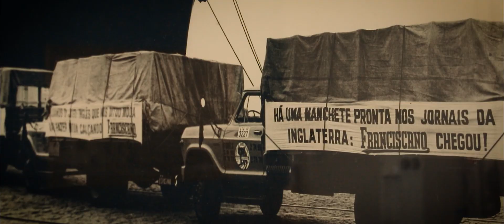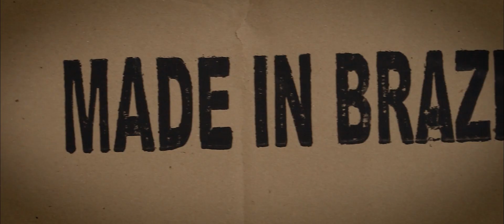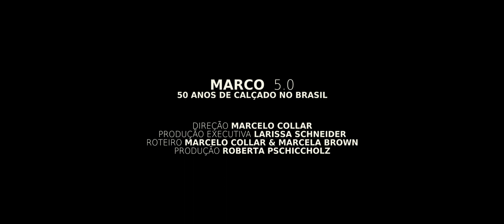Trailer do documentário "Marco 5.0: Meio século de transformações na indústria coureiro-calçadista"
O documentário "Marco 5.0: Meio século de transformações na indústria coureiro-calçadista", alusivo aos 50 anos do Jornal Exclusivo e que narra a história dos segmentos de calçados, componentes e couros no Brasil, ganhou uma prévia. Em 19 de novembro, quando a publicação comemorou sua trajetória de cinco décadas, durante coquetel no segundo dia da 9ª Zero Grau – Feira de Calçados e Acessórios, em Gramado/RS, foi lançado o trailer do filme produzido pelo Grupo Sinos.